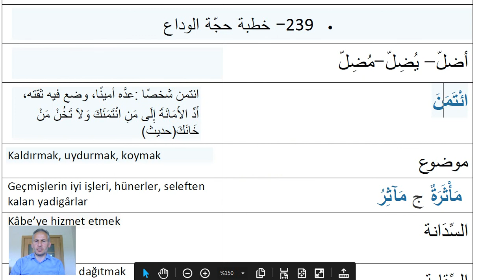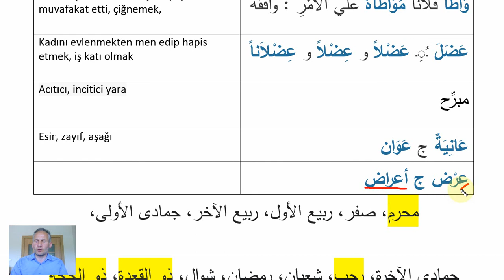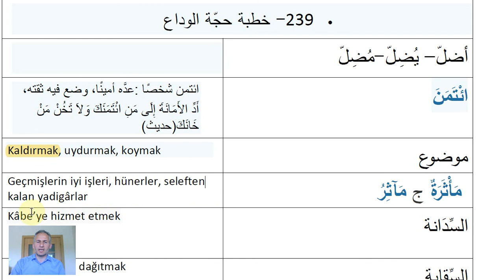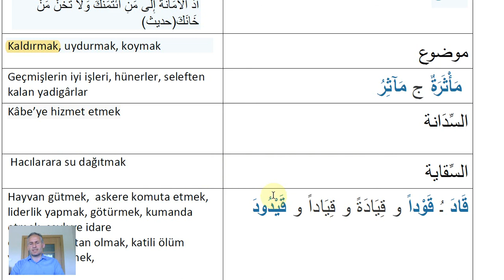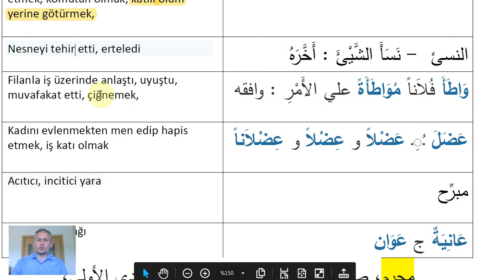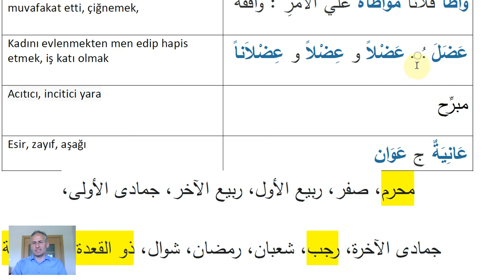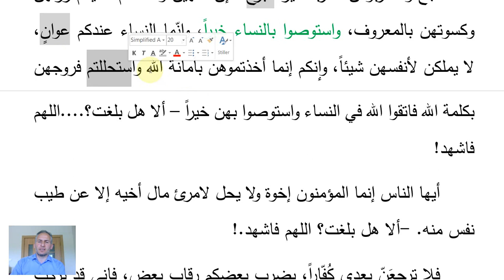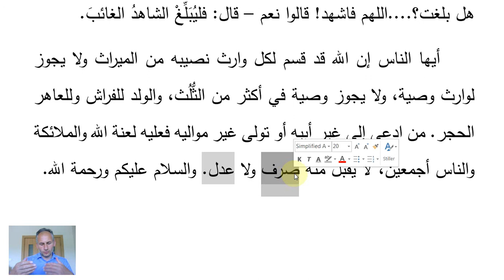239 VEDA HUTBESİ KELİMELER